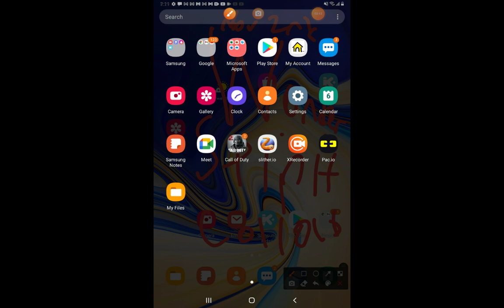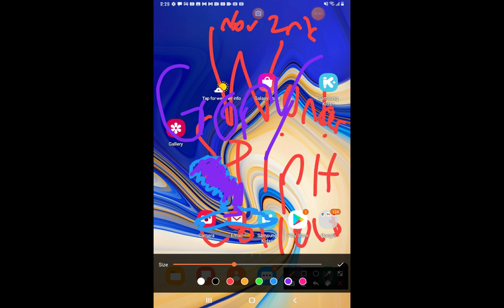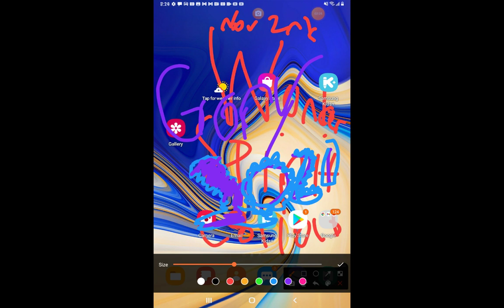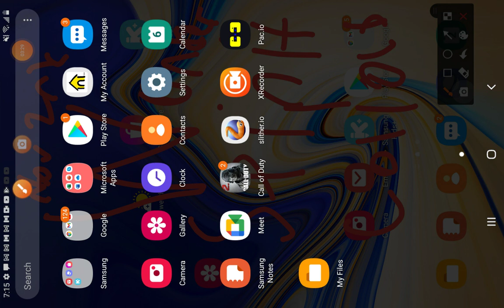November 6, 2021